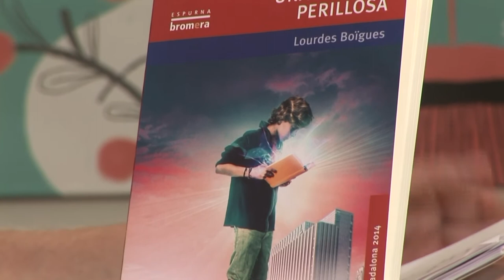Lourdes Boïgues - Una lectura perillosa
El llibre parla de Aleix, un jove estudiant a qui no li agrada llegir, acaba literalment capturat per un llibre enigmàtic que li ha regalat el pare pel seu aniversari. Ha quedat atrapat pel volum de tal manera que queda immòbil i sense capacitat de reacció, abstret del món que l’envolta.